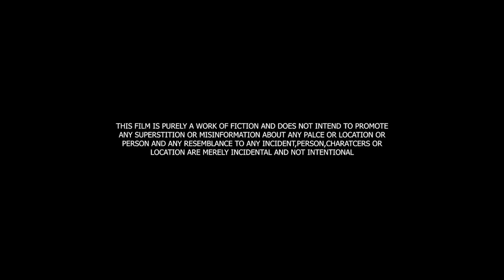Chakhumgee Laan 1 part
Directed By GYANAND

Producer Ksh.Gyanandra.Singh

STORY/SCREENPLAY SHAKLON

LYRICS MEGHA HEIREMCHA
& BINORANJAN OINAM

SINGER ARBIN  NARA NINGTHOUJA
 & BIDIYAMANI

NARA,MALEM & KARL

CINEMATOGRAPHY JOTIN KUMAR
Asst. By ANIL KUMAR

EDITOR BIJU
ASST EDITOR   SANTOSH

MAKE UP BIDIYASHORI
ASST MAKE UP SANJU & ELIBIN

COSTUME GYANAND COLLECTION & SANDHYARANI
ART DIRECTOR   ROSHNI

BACKGROUND SCORE
NARA,MALEM & KARL

Asst.Director : Wanglen Thoiba

Post  Prodiction : Nongpok Ningthou Studio